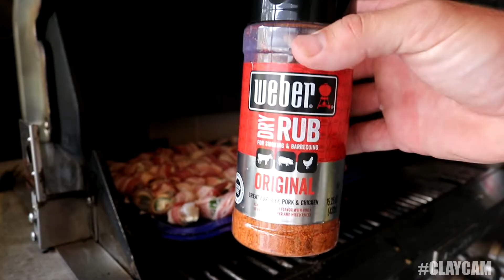REFURBSHING JUDAH'S SKATEBOARD